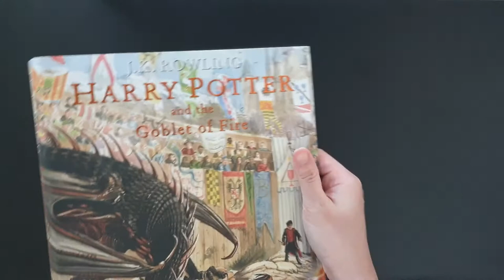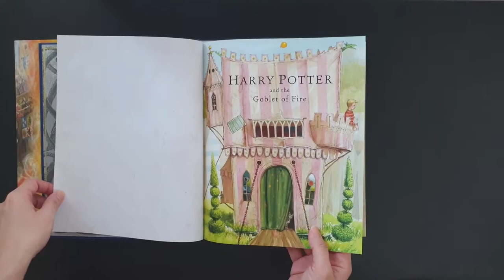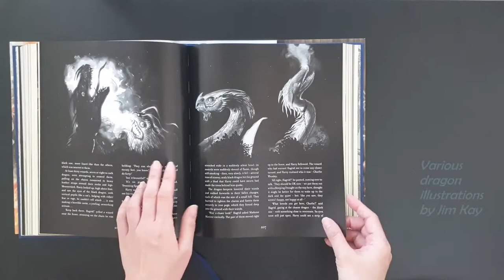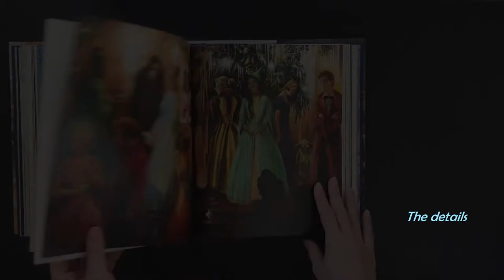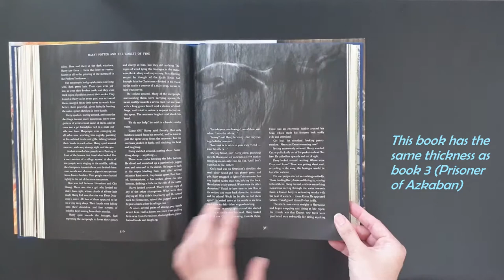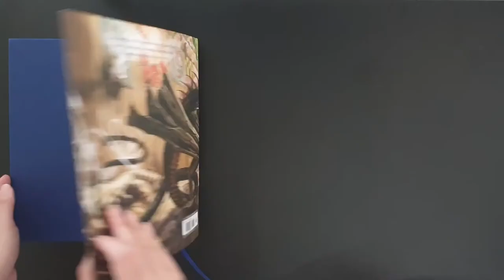Book Reveal: Illustrated Edition of Harry Potter and the Goblet of Fire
This is the fourth illustrated book of the Harry Potter series by J.K. Rowling, illustrated by Jim Kay. It is my favourite story among the series. I love the book and it's movie adaptation. This illustrated edition showcases the book's highlights such as Triwizard tournament with participants from the other wizarding schools and the Yule ball.